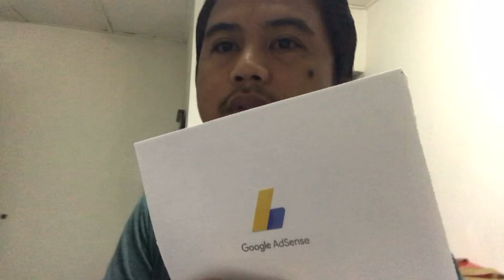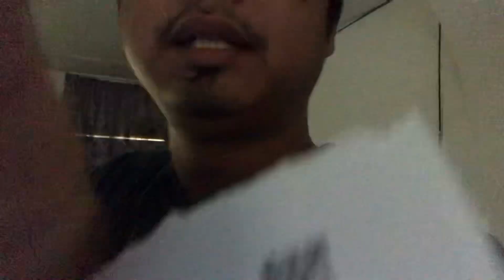Gaji pertama dari youtube bagi dekat isteri | my first youtube paycheck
Alhamdulillah dapat gaji dari youtube tapi semua ni aku bagi dekat wife ak